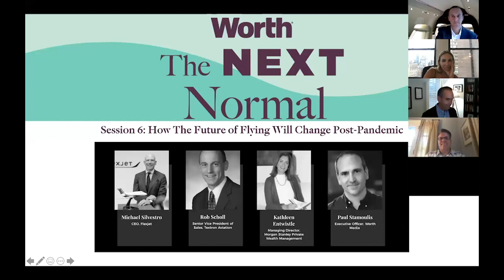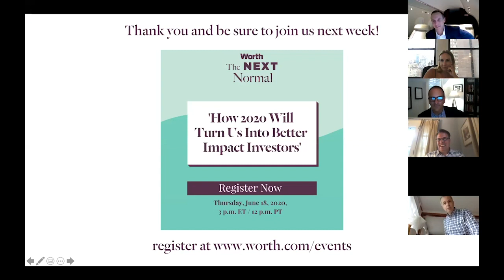The Next Normal: How the Future of Flying Will Change Post-Pandemic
Special guests: Mike Silvestro, CEO of Flexjet, Rob Scholl, Senior Vice President, Sales of  Textron Aviation and Kathleen Entwistle, Managing Director of Morgan Stanley Private Wealth Management / Moderated by: Paul Stamoulis Executive Officer of Worth